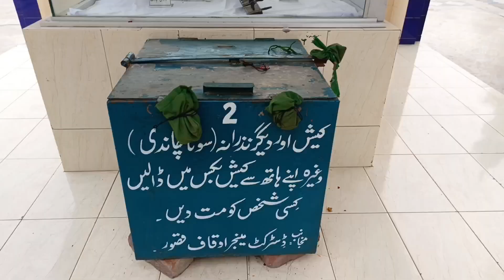Baba Bhulay Shah ka Mazar Kasur punjab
بابا بلہے شاہ